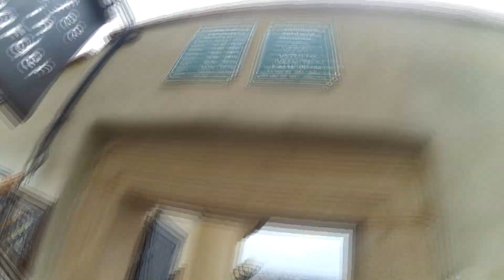Добро Пожаловать в Чехию Прага часть 2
Приветствую всех, приглашаю всех побывать со мной в одном из самых удивительных город Мира. Очаровательная и вдохновляющая Прага покорит каждого, кто хотя бы один раз попадет на узенькие и мощеные улочки столицы Чехии.
Всем удачного просмотра !!!